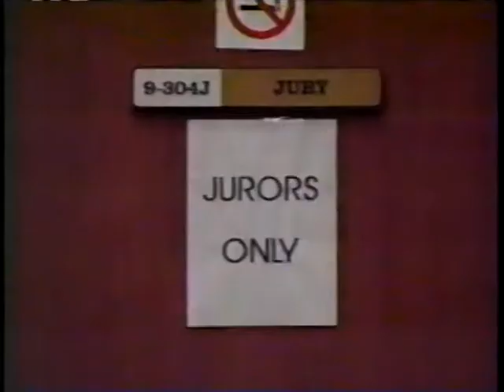Both Sides with Jesse Jackson (pt. 1) - Racially Based Jury Nullification w/ Professor Paul Butler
On this episode of Both Sides with Jesse Jackson, Professor Paul Butler of George Washington University debates his theory of racially based jury nullification with guests Victoria Toensing (former assistant attorney general) and Paul Rothstein (professor of law at Georgetown University).

Also, see Professor Paul Butler's book, Let's Get Free: A Hip-Hop Theory of Justice.

This is the first segment of this episode.